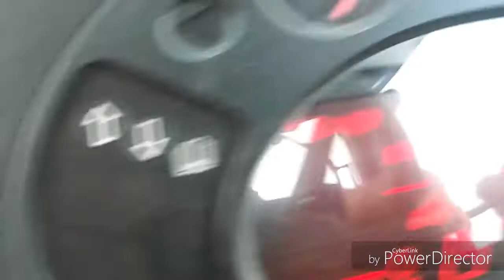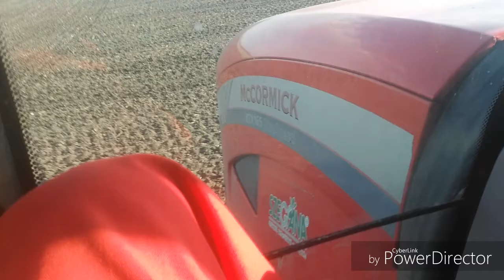Kombinátorozás( McCormick xtx165-Kongskilde7.6)